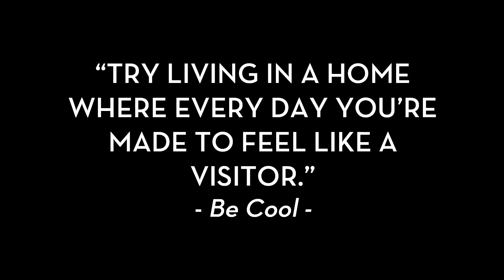L-FRESH The LION - 'Becoming One' - Part II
'Becoming One' series produced and edited by Jen Ng